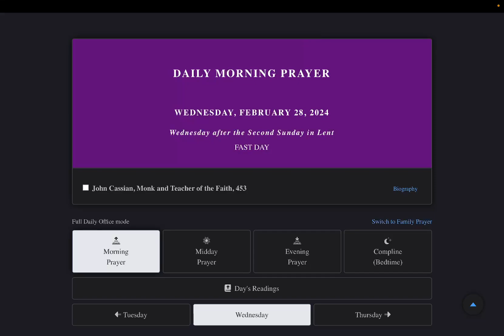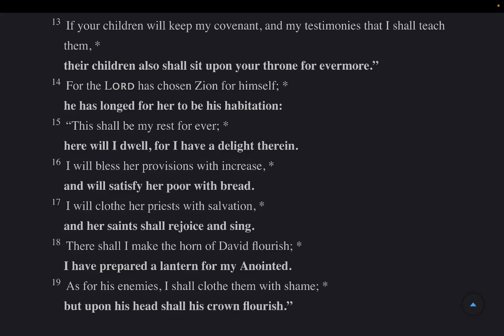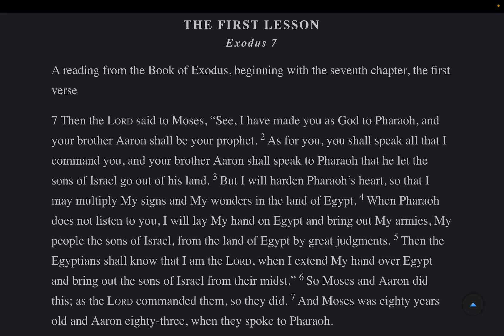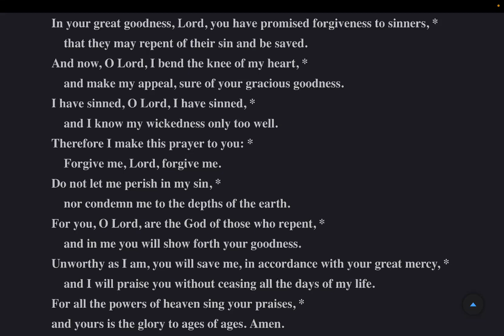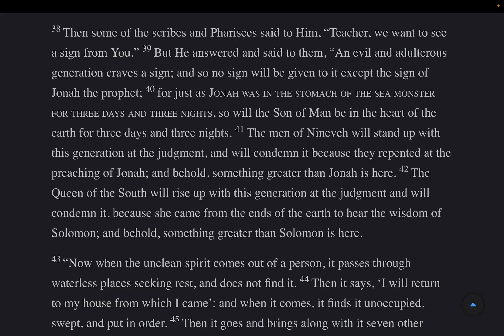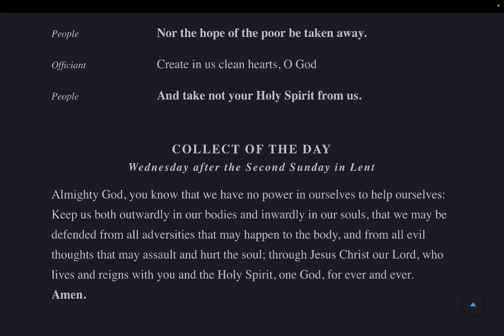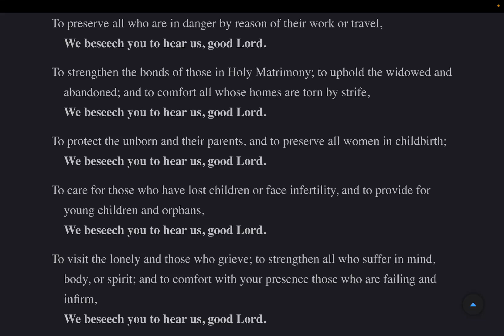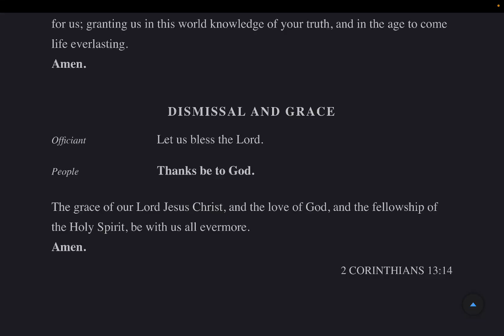Morning Prayer Wednesday 28 February 2024 BCP 2019 Psalms 132-135 NASB: Exodus 7, Matthew 12:22-50